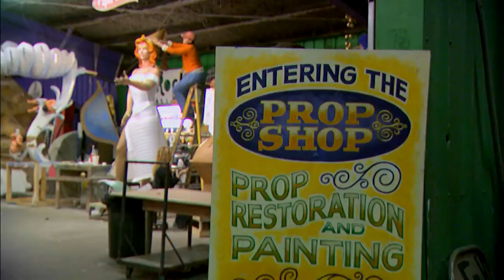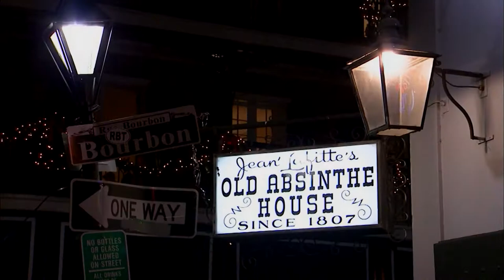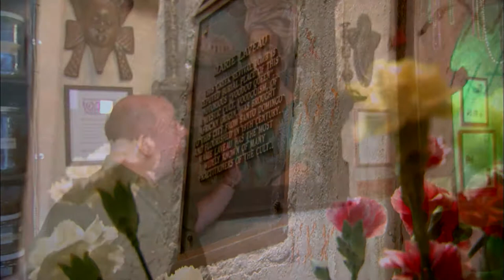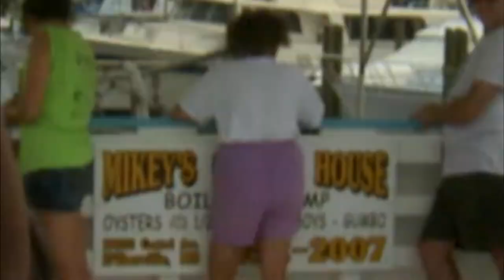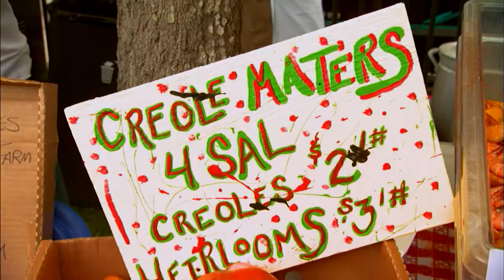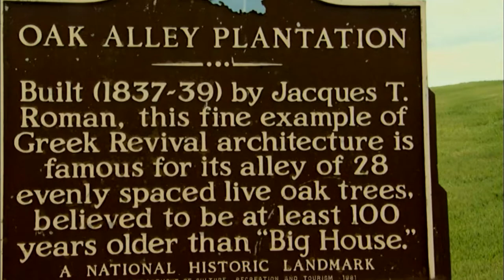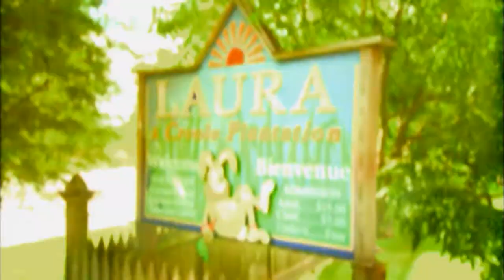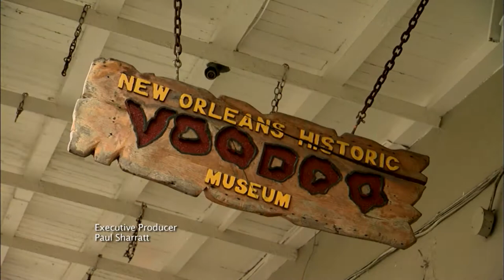Laura McKenzie's Traveler - Antebellum Wonders of the South